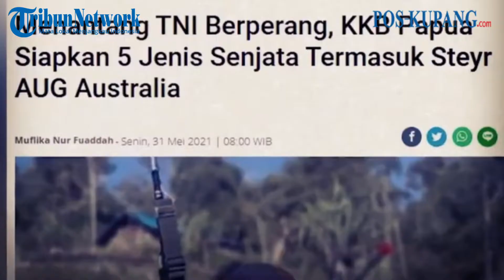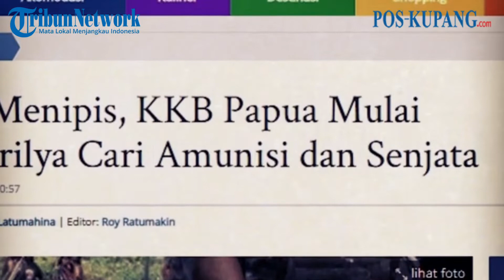Gudang Besar Senjata KKB Ditemukan! Oknum ASN Papua Ditangkap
POS-KUPANG.COM - Gudang Besar Senjata KKB Ditemukan! Oknum ASN Papua Ditangkap, Selasa 5 Juli 2022 (POS-KUPANG.COM, Allan)